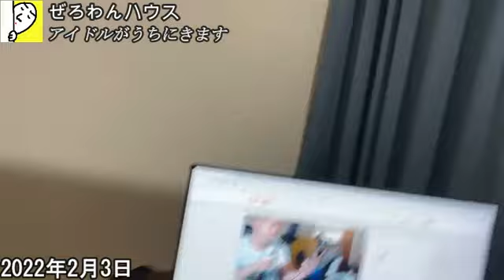【ぜろ恋の予感】ぜろわん!!アイドルがうちに来ることになりました2月4日